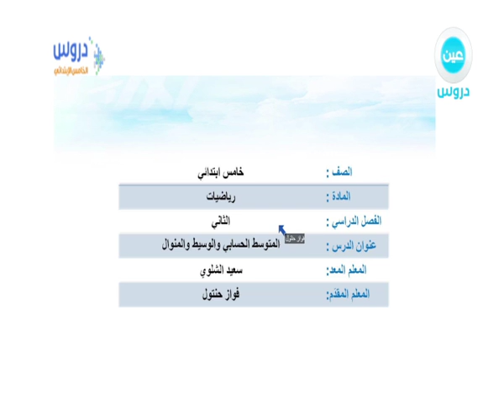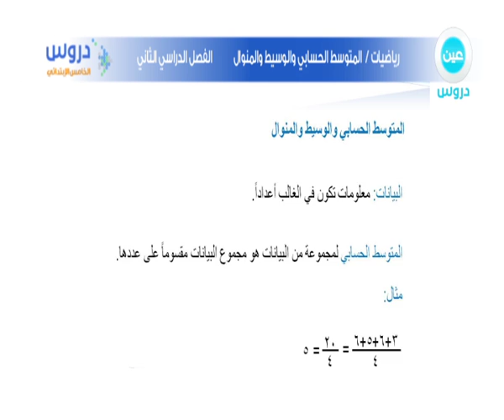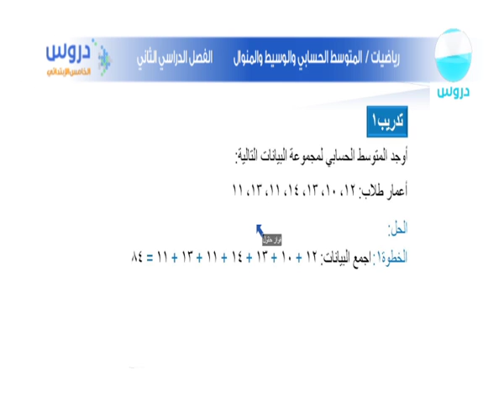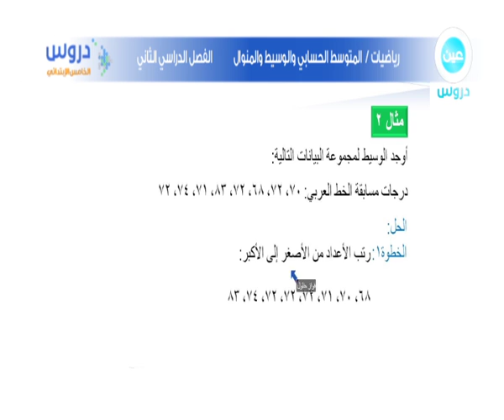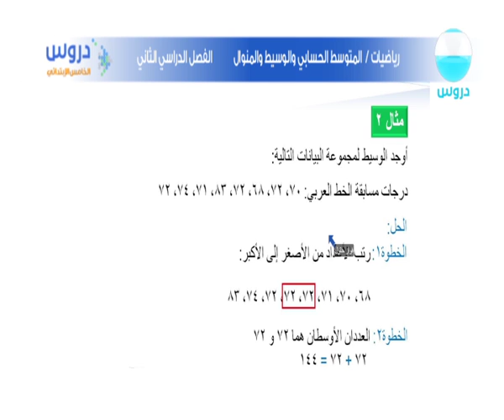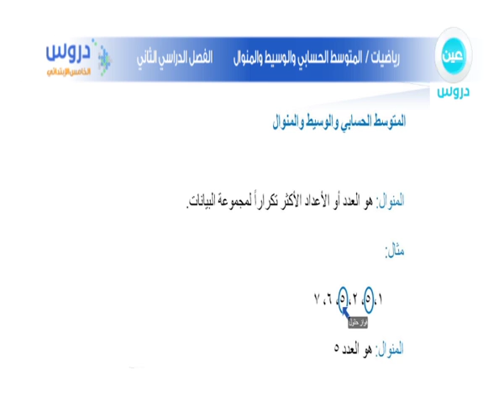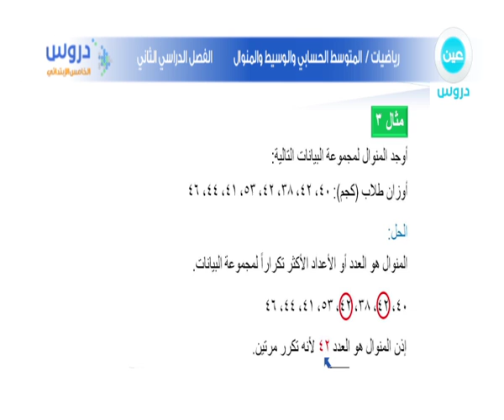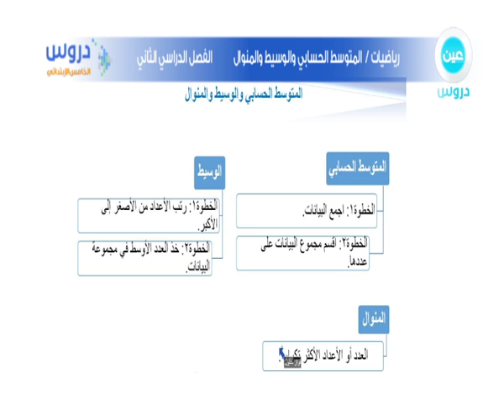الثالث الثانوي| الفصل الدراسي الثاني| رياضيات | المتوسط الحسابي والوسيط المنوال